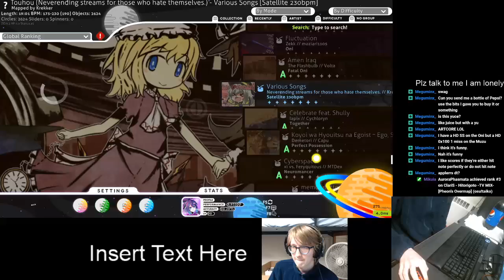3 Minutes of 230BPM Never-ending Stream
Am I Stamina Yet?